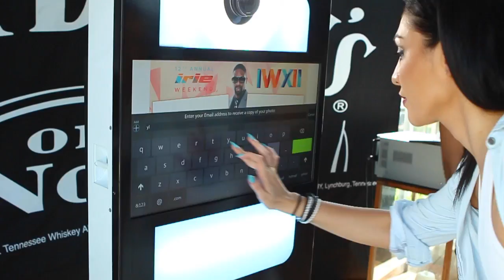The Vision Booth - DJ Irie Weekend with Jack Daniels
Introducing The Vision Booth interactive and online photo booth. Great for events, concerts, parties, and more. Find out how The Vision Booth can work for your brand